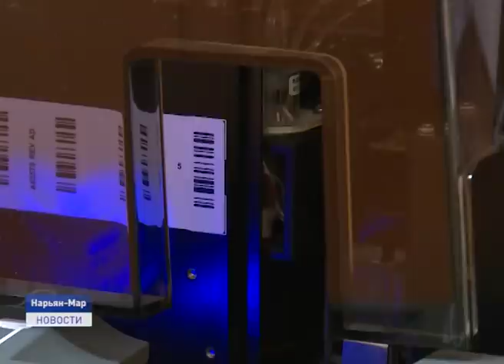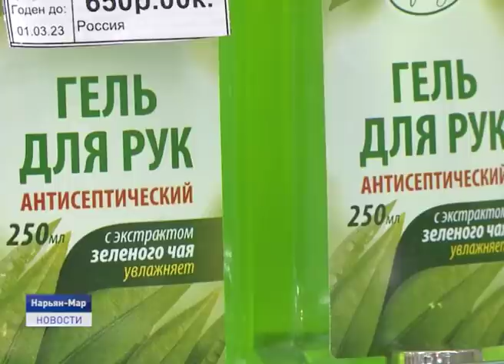Новости Ненецкого округа от 15.04.2020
Диагноз подтвердился. Медики Московского противочумного центра прислали положительное заключение по анализу, взятому у жительницы региона, вернувшейся на прошлой неделе из Санкт-Петербурга. Таким образом в Ненецком округе остается зарегистрированным один случай инфицирования COVID-19.

Снова "поплыли". С приходом весны на транспортных артериях окружной столицы образовались огромные лужи. В связи с этим временно исполняющий обязанности губернатора Ненецкого округа Юрий Бездудный провел масштабный рейд по самым проблемным участкам дорожной сети Нарьян-Мара.

Раненного краснокнижного орлана, найденого в районе деревни Пылемец, уже доставили по адресу новой прописки. В заповеднике в Череповце птице сделали операцию. Кстати, у орлана теперь есть имя. Его назвали Нарьян. Об этом и не только расскажем в ближайшие 20 минут.